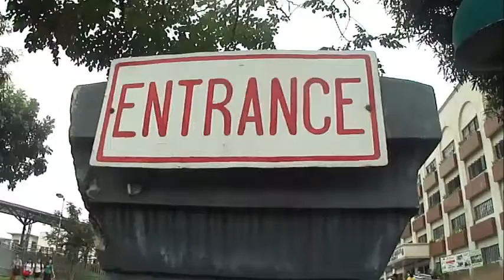SA'TIN ANG UMAK (La Exotica Production) The Original Cut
A film that speak thousand words. Showcasing the beauty of our second home that serves as a venue of learning which is experience by everyday people..

like US.:)

Abaya, Joyce
Arataquio, Abigail
Bacolor, Ma. Jessica
Borbe, Judy Ann
Estolano, Krizia
Gloria, Chelsea
Nilo, Nicky
Quiogue, Alekzhantria

In behalf, we dedicate this piece of art to all the people who made this film possible.

Mabuhay ang gawang Pilipino!

The music used was not own by us. Credits to those people who made/sing the music.:)